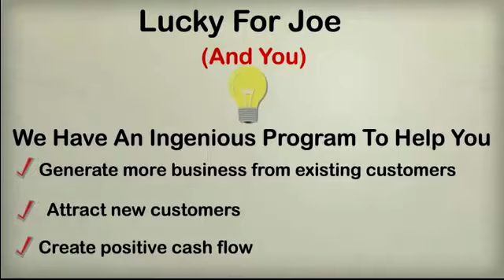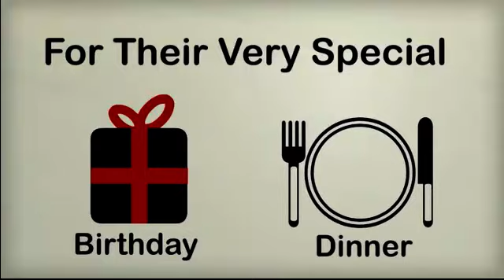Birthday Club For Local Business Owners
Use the power of Email, SMS Text Marketing and Facebook to create a birthday club for your business. Have a customized birthday club marketing system create to have new and existing customers coming to your business. Set up and watch your business increase revenue.